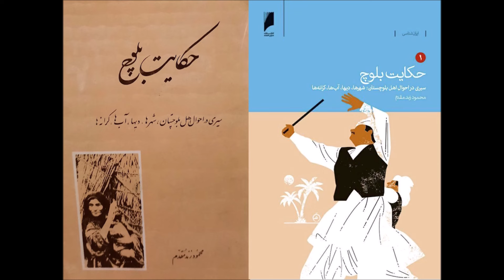حکایت بلوچ (جلد اول) نوشتۀ محمود زند مقدم با صدای ناصر زراعتی بخش شش از سیزده